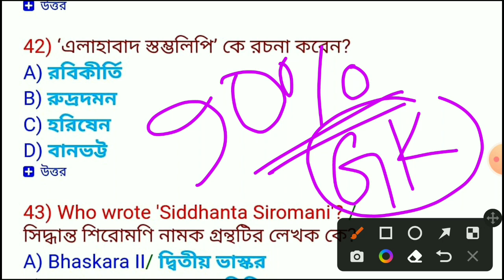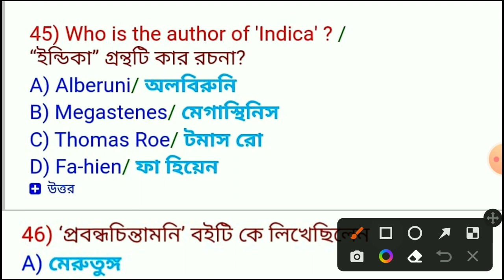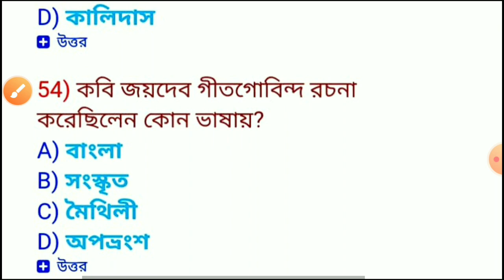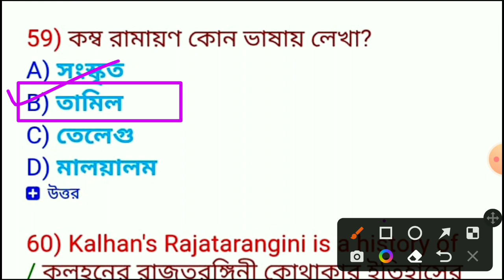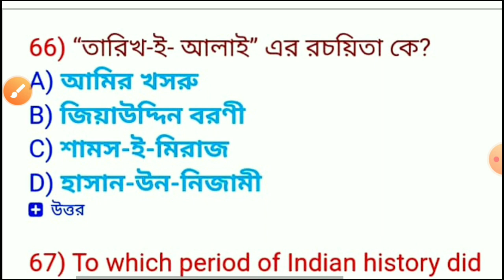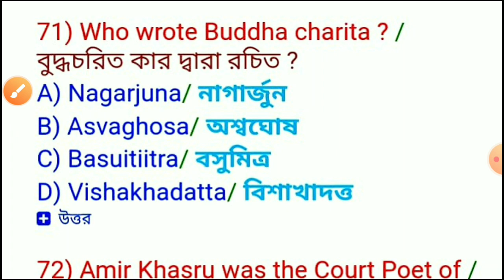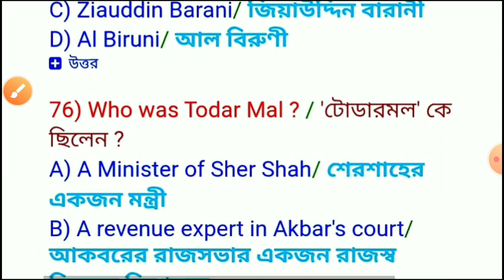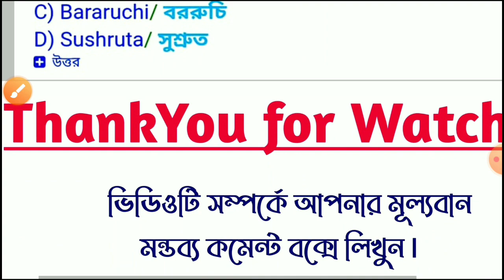SLST PT Preparation || SLST PT GK Class || WBSSC SLST PT Indian History GK MCQ Class-14 || By S.Sk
Indian History For All Compititive Exams || SLST PT PREPARATION || WB SLST  PT GK CLASS || By S.Sk

SLST PT Preparation || SLST PT GK Class || WBSSC SLST PT Indian History GK MCQ Class-13 || By S.Sk

SLST PT History GK Preparation By S.Sk Sir

In this video S.SK Sir Disscussed the Slst Preliminary Test History GK class-13

West Bengal geography for SLST PT

Indian Polity For SLST PT

Booklist for SLST PT Preparation By S.Sk
SLST PT GEOGRAPHY BOOK
SLST PR BEST BOOKS 2022
SLST PT ENGLISH BOOK
SLST PT BEST BOOK
SLST PT BOOJ PDF
SLST PT BOOK PDF DOWNLOAD
SLST PT BOOK REVIEW
SLST PT ENGLISH
SLST PT BOOK
SLST PT MATHS BOOK
SLST PT CLASS
SLST PT SYLLABUS 2022
SLST PT BEST BOOKS
SLST PT GK BOOKS
SLST PT GK PREPARATION
SLST PT GK CLASS

SLST PT GK MCQ Preparation
SLST PT online class
SLST PT online
SLST PT Class online
SLST PT
WBSSC SLST
WBSSC SLST PT
WBSSC SLST PT Preparation
WBSSC SLST PT GK class
WBSSC SLST
WBSSC
SSC SLST PT Preparation
SSC SLST PT
SSC SLST PT GK
SSC SLST PT online class
SSC SLST PT Gk Class online